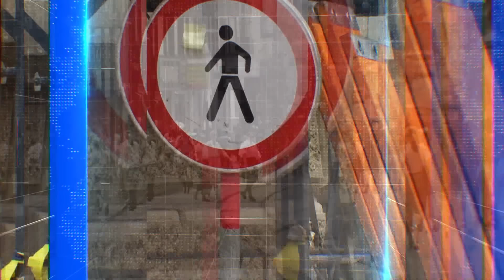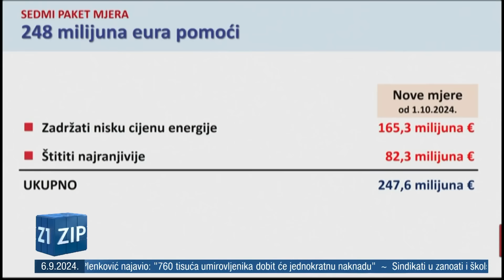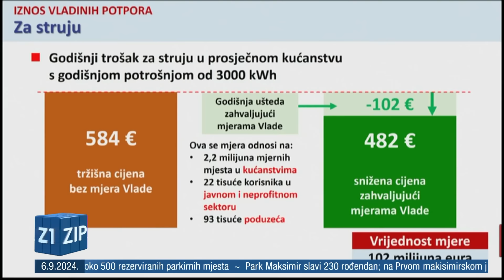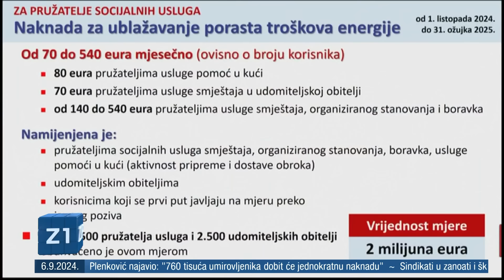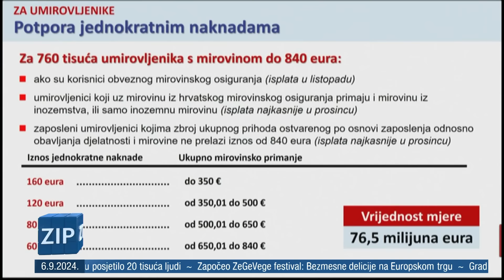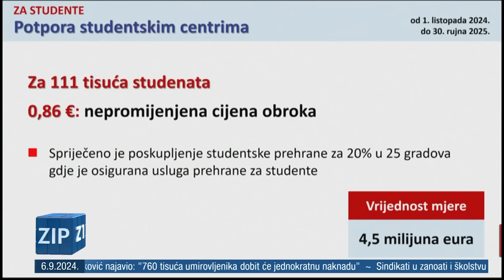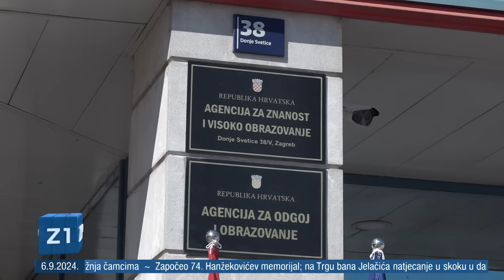ZIP 06.09.2024 Središnje vijesti Z1 Televizije